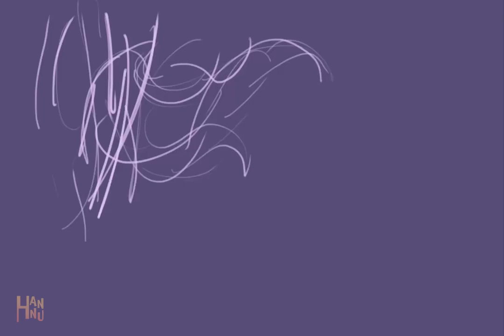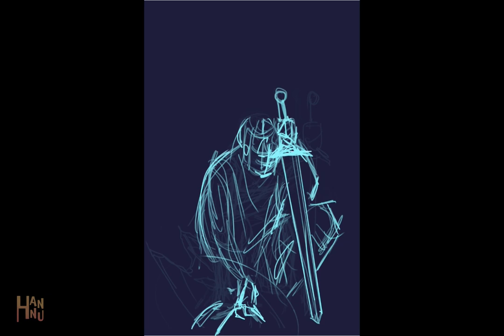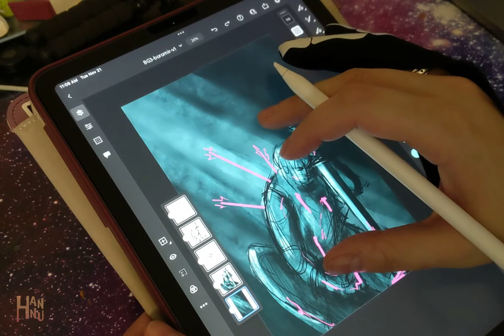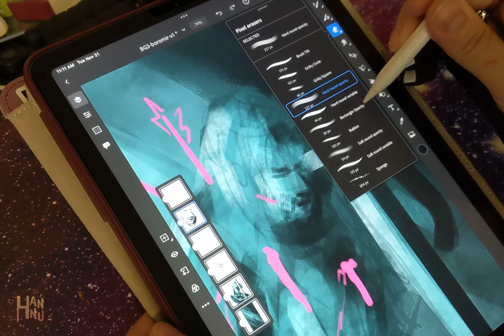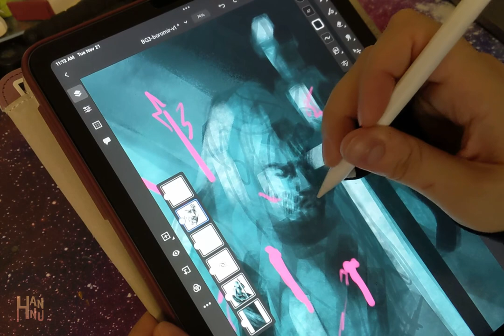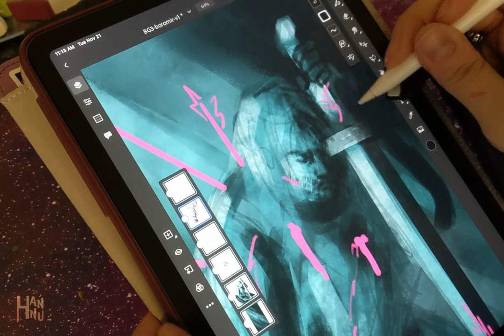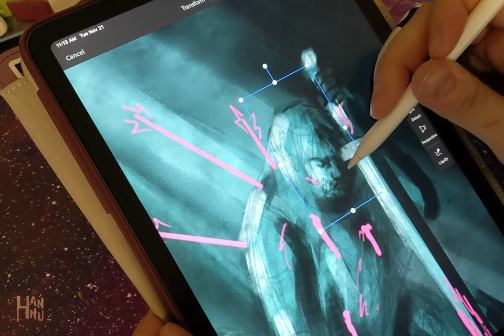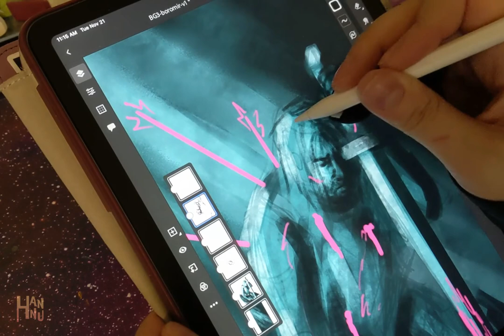Draw With Me | Baldur's Gate 3 sketch | Boromir drawing | a little talking...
A little real talk, but mostly just some drawings. Mute me if you just feel like watching instead of listening. :)

Hope y'all are all doing well. Next doll is upcoming in the next month or so.

If you'd like to see more of my drawings, check out my instagram